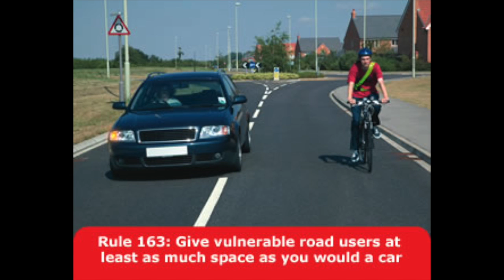LC12UPW close pass with oncoming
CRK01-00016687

result: warning letter

LC12 UPW